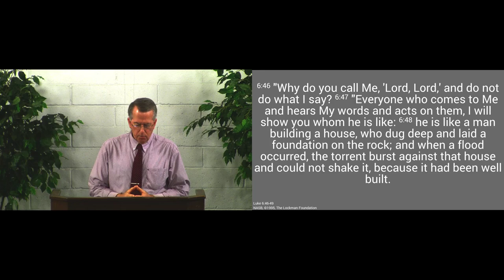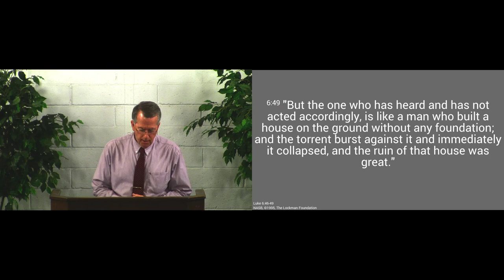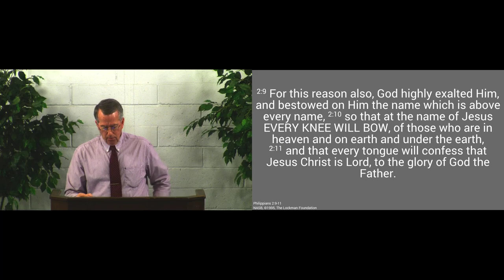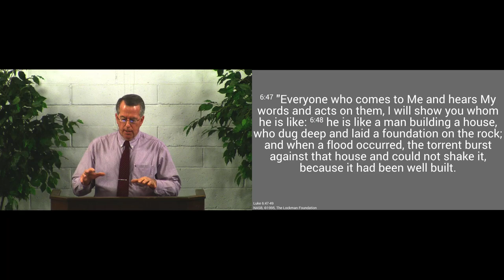190317am - Build on the Rock - Luke 6:46-49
Only those who listen to Jesus and obey Him will stand in this life and in the judgment.